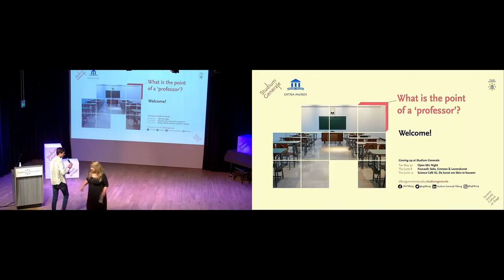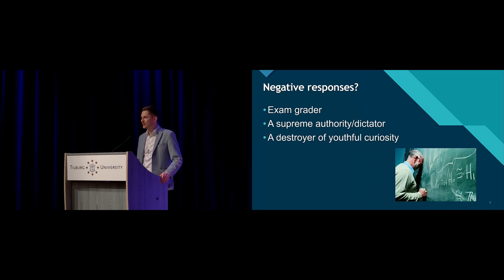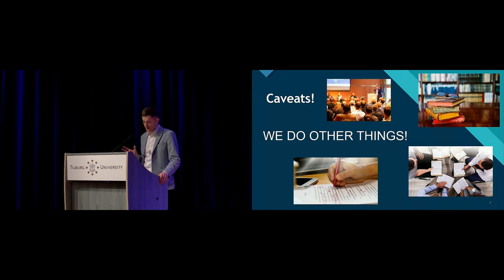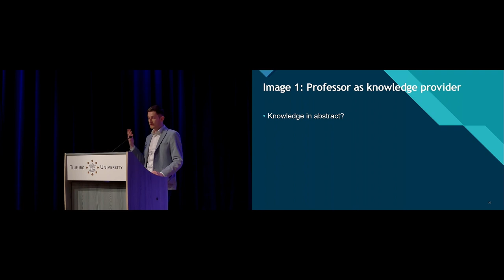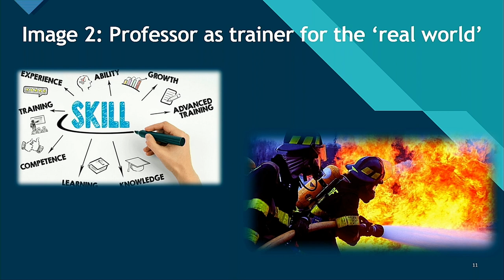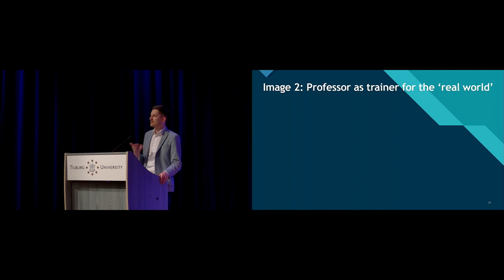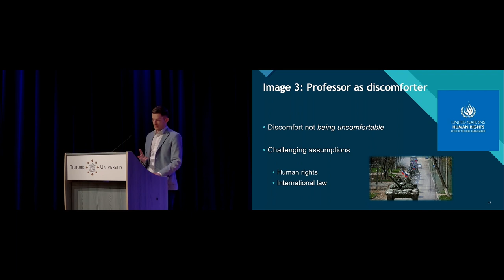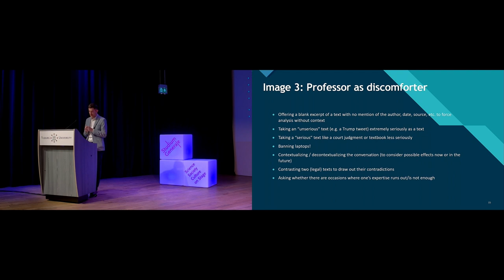What is the point of a ‘professor’? - Studium Generale - Tilburg University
What would you share with your audience if it were your last lecture ever? That's the question we posed to Dr. Richard Clements of Tilburg Law School. His topic of choice: the role of a professor in the modern university.

Pointless?
The title of this lecture suggests that there might be no point to a professor or university teacher at all – what a terrible thought! In fact, Dr. Richard Clements of Tilburg Law School  used the opportunity of his ‘last lecture’ to think with the audience about what the role of a professor should be in the modern university: Wise sage? Skills trainer? Problem-solver? Perhaps instead, as ‘discomforter’? Each of these models and more we discussed to understand the continuing importance of the professor and indeed the modern university in the 21st century.

Richard Clements
Richard Clements is an assistant professor of international law at Tilburg Law School. He teaches and researches in the areas of international criminal law, international organisations, international legal theory and more recently global health law. His research explores the links between international law and management tools in institutions such as the International Criminal Court and the World Health Organisation.

Last Lecture
A 'last lecture' is a lecture in which a professor lectures to a group of students as if it was their last lecture. The professor answers questions like 'What would you try to impart to the world if you knew it was your last chance? or 'If this were your last time to address a group of students, what would you say?

The event is inspired by the last lecture given by Professor Randy Pausch at Carnegie Mellon University upon his diagnosis with terminal cancer. In his wonderful speech ‘Achieving Your Childhood Dreams’ Pausch alternated between insights on his academic field, valuable encounters he made in life, personal choices and experiences, inspirational life lessons, and important events that guided him on his path of life.